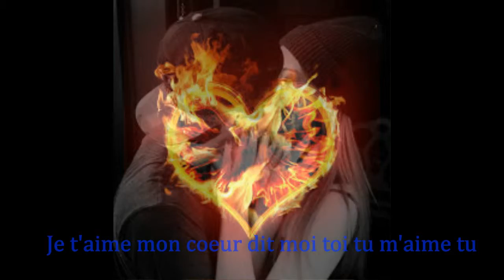L'amour es for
vidéo d'amour pour montré que l'amour es for entre deux et plus. L'amour ses le trésor de la vie